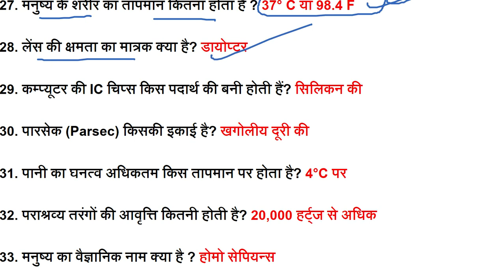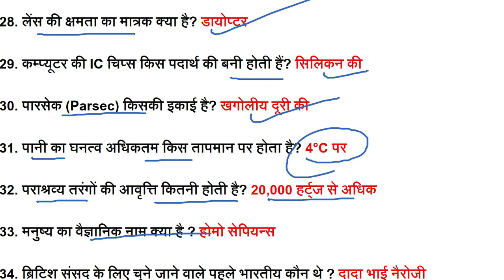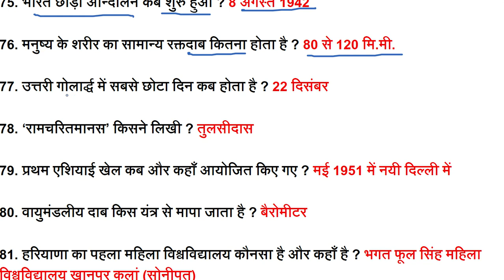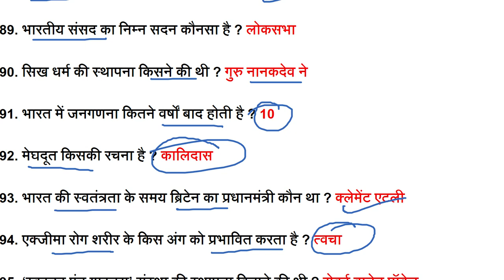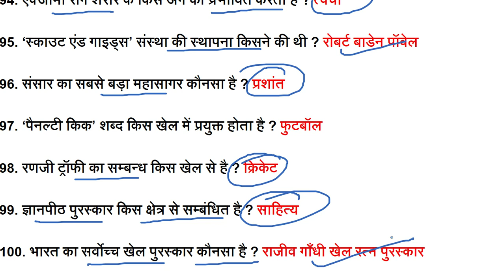1000 GK GS प्रश्न from Lucent Part-2 Lucent GK का निचोड़ SSC CGL CHSL rrb ntpc group d bihar Daroga